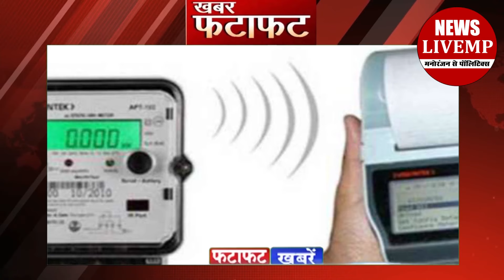24 July 2021: Madhya Pradesh News | MP News | Bhopal Samachar | दिन की बड़ी खबरे | Top 50 News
24 July 2021: Madhya Pradesh News | MP News | Bhopal Samachar | दिन की बड़ी खबरे | Top 50 News